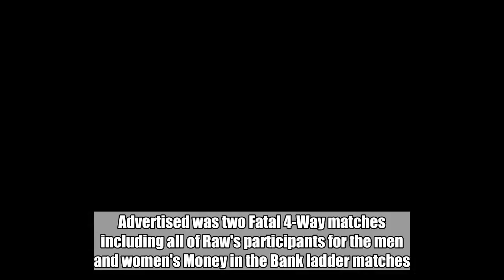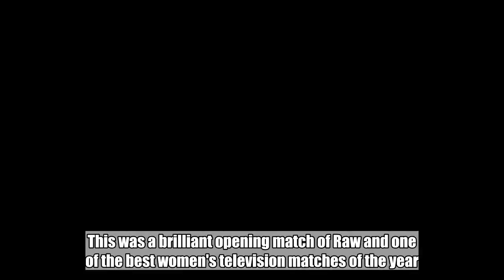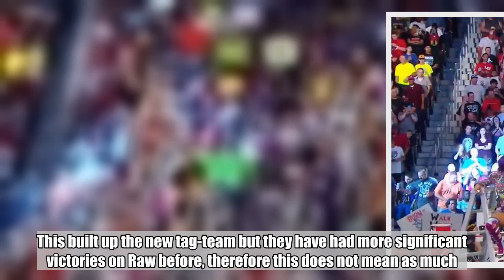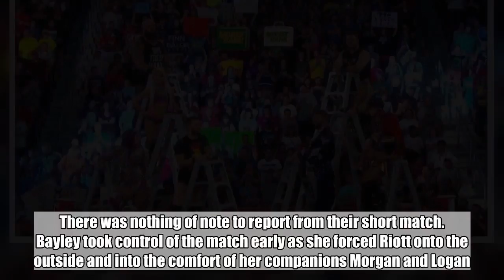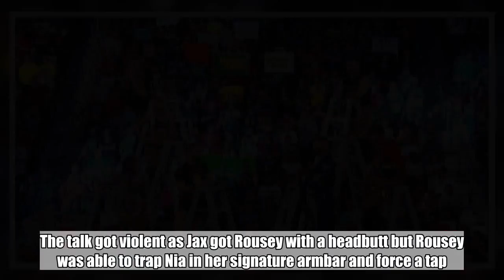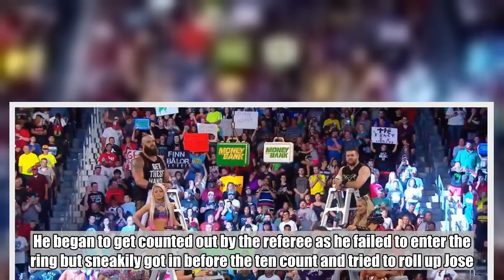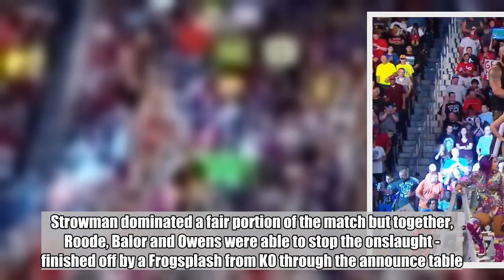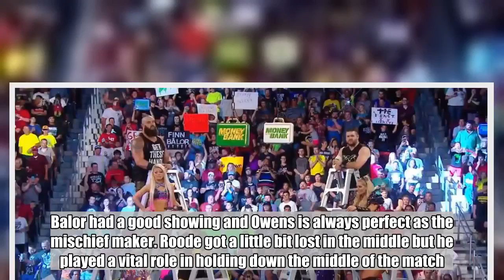WWE Raw Results: Two Superstars Gain Momentum Ahead of Money in the Bank Ladder Matches This Sunday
Raw's go-home episode before Money in the Bank came from Arkansas, home of the late Ron Bass.  Advertised was two Fatal 4-Way matches including all of Raw's participants for the men and women's Money in the Bank ladder matches.  Finn Balor, Braun Strowman, Kevin Owens and Bobby Roode compete for an early advantage ahead of Sunday in the men's category whereas Alexa Bliss, Natalya, Ember Moon and Sasha Banks would do battle in the women's division.  Roman Reigns was also penciled in for a one on one match with his opponent this weekend, Jinder Mahal.  Here are the results from Raw:  EMBER MOON VS. SASHA BANKS VS. NATALYA VS. ALEXA BLISS  After a short segment involving all men and women on top of ladders in the ring, including a quick glimpse of a now bald Baron Corbin, the women's fatal four-way got underway.  Alexa Bliss feigned an injury for much of the match and Natalya was still nursing the knee injury she picked up from Nia Jax last week. Ember Moon absolutely flew into Sasha Banks during a suicide dive in a crazy move that could have caused both serious injuries.  Eventually, after plenty of near falls, Alexa Bliss tapped out to Natalya's Sharpshooter submission.  This was a brilliant opening match of Raw and one of the best women's television matches of the year. Everyone got their good share of offense, especially Ember Moon who look amazing in the ring despite not getting any microphone time at the opening of the show. Sasha is not afraid to get hurt and showed her versatility by throwing herself off the top turnbuckle onto Natalya, who sold the knee injury effectively. This was a great preview for this weekend, where we can expect more carnage as eight women compete for the Money in the Bank briefcase.  It was a rare outing for Breezango on Raw as Ziggler and McIntyre looked to avenge their shock defeat in the battle royale last week.  Breeze almost got the upper hand with an Enziguiri but McIntyre used his brute strength to crush Fandango with his own tag partner.  Shortly after, the Zig-Zag and Claymore combination was enough for the win. The victors took to the microphone after their win and claimed they are ready to crush the rest of the division and mentioned teams such as Titus Worldwide, The B Team and The Deleters of Worlds.  This built up the new tag-team but they have had more significant victories on Raw before, therefore this does not mean as much. They are an exciting prospect but the Raw tag-team division is stacked with teams who are underutilized including Authors of Pain and The Revival.  Before the match could get underway, Mahal announced that he would not be facing Reigns tonight. Instead, despite teasing he was facing The Great Khali, Sunil Singh would be his opponent - much to his surprise.  Singh was dispatched quickly after a Superman Punch and Spear from The Big Dog, but as soon as Reigns secured the pinfall, Mahal pounced on him and nailed a Khallas. Mahal got the last laugh ahead of their scheduled match in Ch